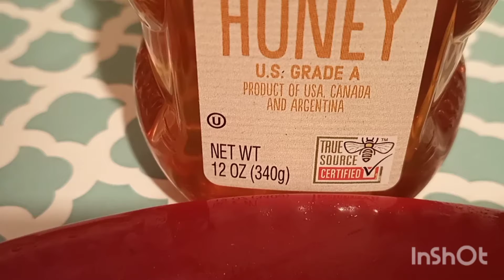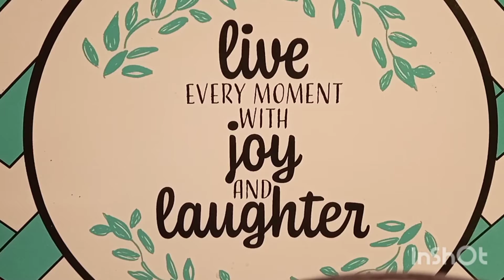Blueberry banana milkshake🥤